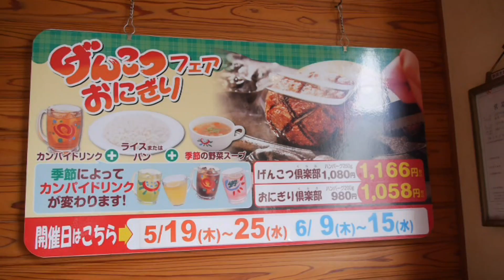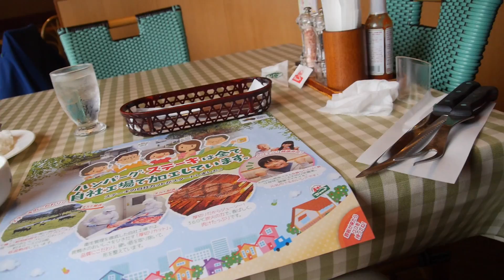「げんこつハンバーグ（1058円）」静岡県【観光】100％牛肉炭焼さわやかハンバーグ